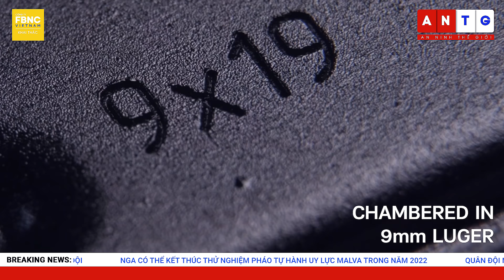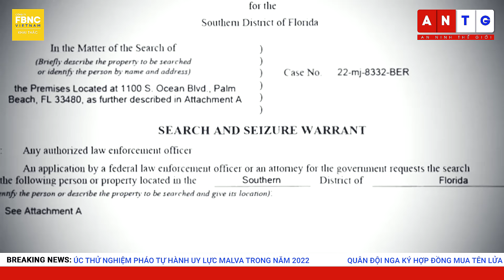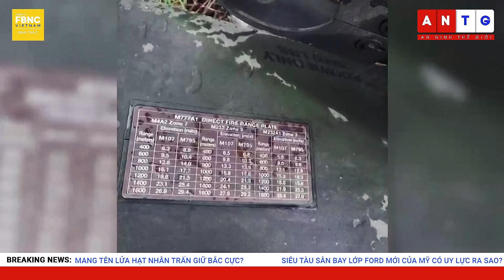Thế giới nổi bật trong tuần, Mỹ-Nga-Trung đua nhau phô diễn uy lực giữa căng thẳng chất chồng | FBNC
Thế giới nổi bật trong tuần, Mỹ-Nga-Trung đua nhau phô diễn uy lực giữa căng thẳng chất chồng
ẤN ĐỘ VÀ MỸ TẬP TRẬN Ở VÙNG BIÊN GIỚI NHẠY CẢM TRÊN DÃY HIMALAYA
TRUNG QUỐC THỬ NGHIỆM TÊN LỬA MỚI TRÊN CAO NGUYÊN TRƯỚC THỀM MỸ-ẤN ĐỘ TẬP TRẬN
TRUNG QUỐC TẬP TRẬN KHÔNG QUÂN, HẢI QUÂN, LỤC QUÂN KHẮP CẢ NƯỚC
TRUNG QUỐC DIỄN TẬP 5 NGÀY QUÉT MÌN TRÊN BIỂN ĐÔNG
ĐÀI LOAN PHÔ DIỄN CÁC HỆ THỐNG PHÒNG KHÔNG MẠNH NHẤT
VÌ SAO ĐÀI LOAN TĂNG CƯỜNG SẢN XUẤT UAV VŨ TRANG?
BINH SĨ NHẬT BẢN LẦN ĐẦU NHẢY DÙ CÙNG MỸ, INDONESIA Ở CUỘC TẬP TRẬN ‘SIÊU LÁ CHẮN GARUDA’
MỸ, NHẬT BẢN, HÀN QUỐC DIỄN TẬP PHÒNG THỦ TÊN LỬA
BỘ TRƯỞNG QUỐC PHÒNG NGA: MỸ-ANH-ÚC CÓ THỂ TẬP TRẬN HẠT NHÂN, LÀ ‘NGÒI NỔ’ Ở CHÂU Á
ĐỨC TRIỂN KHAI TIÊM KÍCH LỚN NHẤT TRONG THỜI BÌNH, ĐẾN ÚC TẬP TRẬN VỚI 16 NƯỚC
MỸ, HÀN QUỐC TUYÊN BỐ CÓ THỂ TRIỂN KHAI ‘TÀI SẢN CHIẾN LƯỢC’ NẾU TRIỀU TIÊN THỬ HẠT NHÂN
NGA TỔ CHỨC TẬP TRẬN QUÂN SỰ CHUNG Ở IRAN, VENEZUELA
‘TÍN HIỆU QUAN TRỌNG’ - MÁY BAY B-52 MỸ LẦN ĐẦU TẬP TRẬN NÉM BOM Ở THỤY ĐIỂN
NGA SẮP TRANG BỊ SÚNG TIỂU LIÊN “TỐT NHẤT THẾ GIỚI” CHO QUÂN ĐỘI
NGA CÓ THỂ KẾT THÚC THỬ NGHIỆM PHÁO TỰ HÀNH UY LỰC MALVA TRONG NĂM 2022
QUÂN ĐỘI NGA KÝ HỢP ĐỒNG MUA TÊN LỬA ‘KHÔNG THỂ ĐÁNH CHẶN’
NGA SẮP CHẾ TẠO SIÊU TÀU NGẦM MANG TÊN LỬA HẠT NHÂN TRẤN GIỮ BẮC CỰC?

SIÊU TÀU SÂN BAY LỚP FORD MỚI CỦA MỸ CÓ UY LỰC RA SAO?
MỸ THỬ TÊN LỬA ĐẠN ĐẠO XUYÊN LỤC ĐỊA MINUTEMAN III SAU NHIỀU LẦN TRÌ HOÃN
TRUYỀN THÔNG NGA: NỔ TRẠM BIẾN ÁP VÀ KHO ĐẠN Ở CRIMEA
REUTERS: 4 CÚ NỔ LÀM RUNG CHUYỂN SÂN BAY QUÂN SỰ NGA Ở CRƯM; MOSKVA NÓI GÌ?
CNN: UKRAINE ĐỨNG SAU CHUỖI VỤ NỔ Ở CRƯM
UKRAINE NÓI NGA RƠI VÀO ‘BẾ TẮC CHIẾN LƯỢC’, VÁN CƯỢC NGÀY CÀNG RỦI RO HƠN
UKRAINE NÓI TẤN CÔNG CÁC ĐƯỜNG TIẾP TẾ, GÂY KHÓ KHĂN CHO NGA Ở MIỀN NAM
NGA KHẲNG ĐỊNH LOẠI BỎ HƠN 100 LÍNH ĐÁNH THUÊ ĐỨC, BA LAN Ở KHARKIV
BỘ QUỐC PHÒNG ANH: HẠM ĐỘI BIỂN ĐEN CỦA NGA GẶP KHÓ KHĂN TRONG KIỂM SOÁT VÙNG BIỂN
NGA NÓI UKRAINE CÓ THỂ SẮP GÂY KÍCH ĐỘNG Ở NHÀ MÁY ĐIỆN HẠT NHÂN LỚN NHẤT CHÂU ÂU
UKRAINE KHẨN CẤP DIỄN TẬP ỨNG PHÓ THẢM HỌA TỪ NHÀ MÁY HẠT NHÂN ZAPORIZHZHIA
TIN TÌNH BÁO: NGA LÊN KẾ HOẠCH TẤN CÔNG “Ồ ẠT” UKRAINE VÀO NGÀY QUỐC KHÁNH
ISRAEL NÓI ĐÃ KHÓA ĐƯỢC ĐƯỜNG HẦM NỐI VỚI GAZA CỦA CÁC NHÓM CỰC ĐOAN
THỔ NHĨ KỲ KHÔNG KÍCH SYRIA, 15 NGƯỜI THIỆT MẠNG
NATO TUYÊN BỐ SẴN SÀNG CAN THIỆP NẾU SERBIA-KOSOVO RƠI VÀO BẤT ỔN

FBNC
ĐỒNG TIỀN THÔNG MINH - CUỘC SỐNG THÔNG MINH